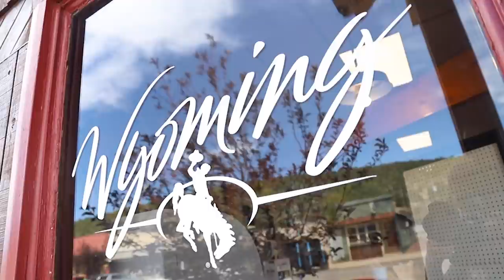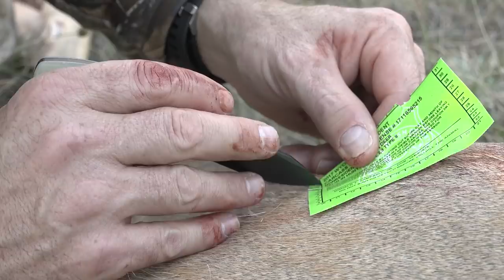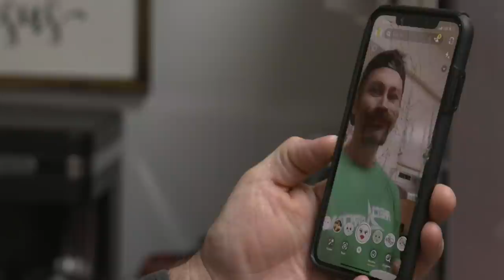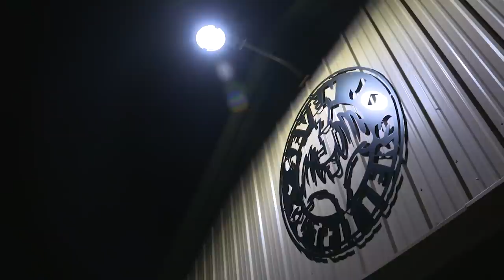Hunting A Wyoming Stud!! I Wyo-No-Show I Red Arrow I Full Episode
Filling Wyoming deer tags is something we've made a tradition of each year, and we're on the hunt for a stud Wyoming buck!! Lots of action with David Blanton, Martin from Duck Dynasty, Nick Mundt from Bone Collector!!

***SAVE 10% on your order with code: RAYouTube